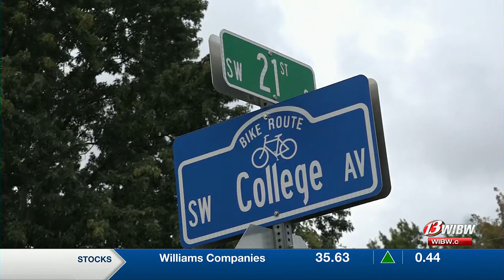Shooting death dubbed Topeka's 31st homicide marking deadliest year yet